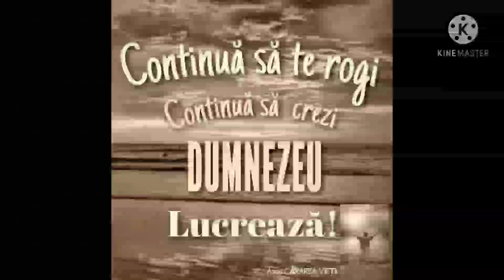"Nu este munte prea-nalt„ ~Fratele David~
Clip video de la Tatiana D'angelo